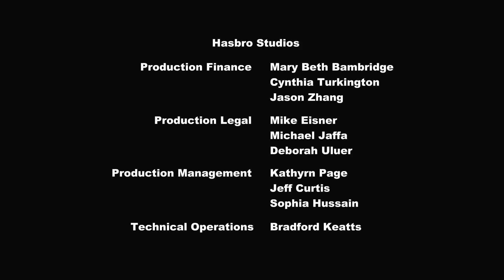My Little Pony: Дружба — это чудо 🎃 Хэллоуин | мистерия | MLP FIM по-русски